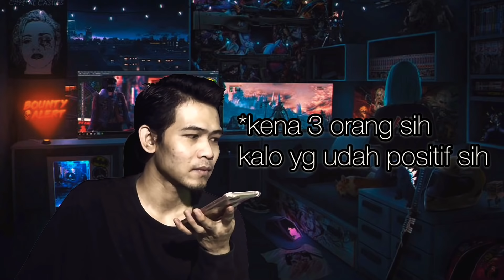Bikin Baper Followers